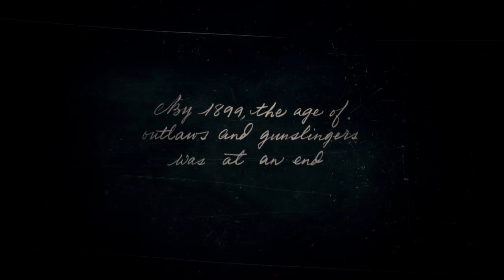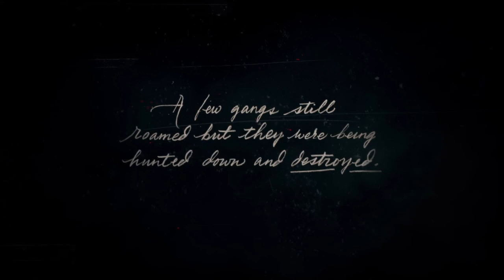Rdr2 story walkthrough part 1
hi guys wanna join me on ps4  psn taaaaaaaaaater I play rdr2 gta fs19 games like That if u would like to join me semd me a friend request and thank you for subscribing